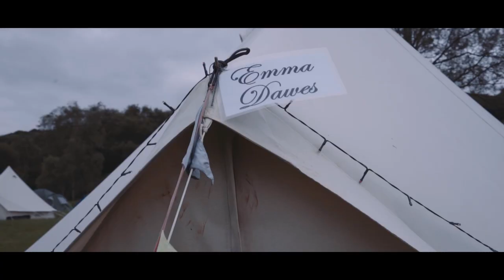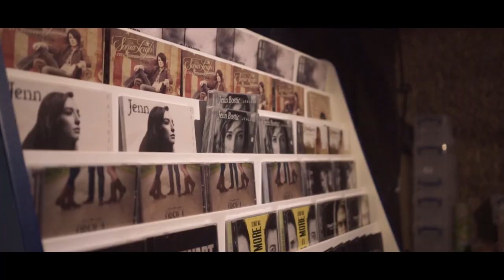Buckle and Boots Music Festival 2018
Buckle and Boots Festival - June 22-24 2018. for more information.

© Buckle & Boots festival 2017